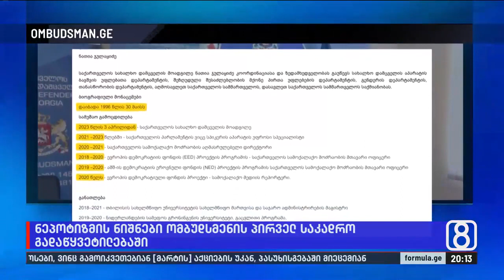ნეპოტიზმის ნიშნები ომბუდსმენის პირველ საკადრო გადაწყვეტილებაში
▪️ ახალი სახალხო დამცველი უფლებამოსილების შესრულებას ნეპოტიზმით იწყებს — იოსელიანმა მოადგილედ ელისაშვილის დისშვილი დანიშნა